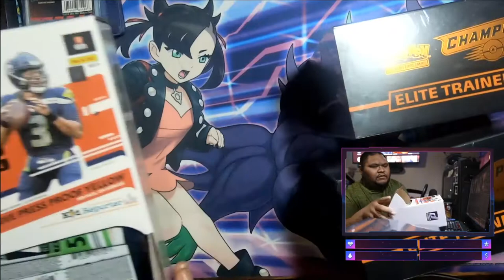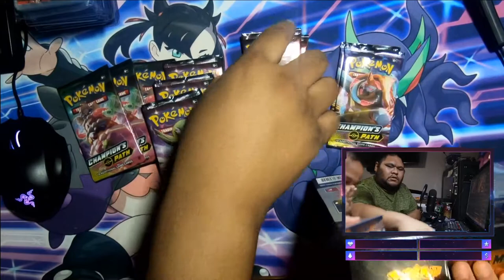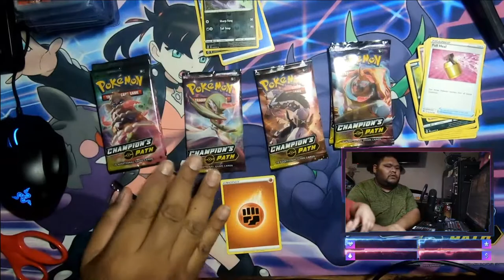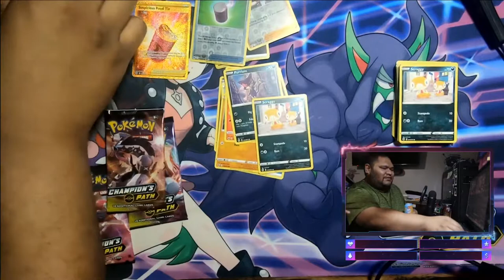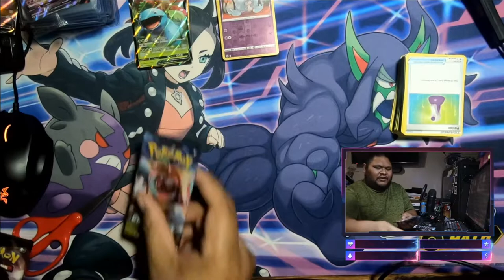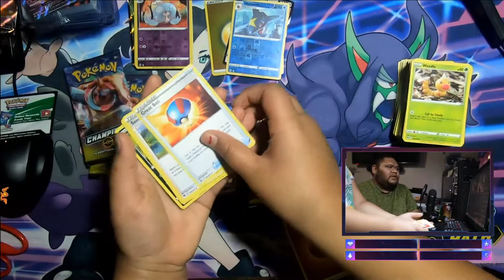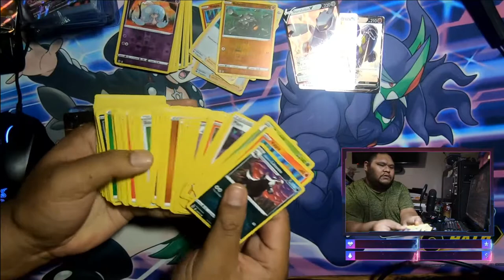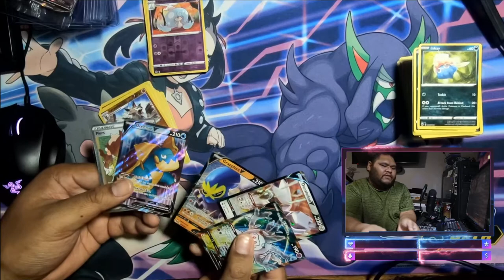Champions Path Elite Trainer Boxes from Pokemon Center!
Champions Path Elite Trainer Boxes from Pokemon Center Opening
Opening our Champions Path Elite Trainer Boxes from Pokemon Center